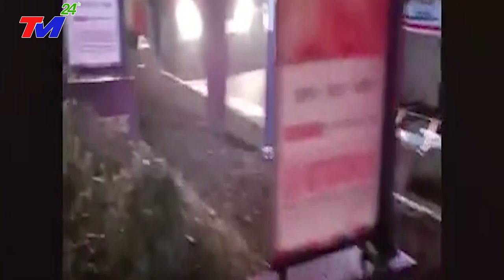TRỰC TIẾP 7/6:CẢ THẾ GIỚI ĐANG THEO DÕI ThảmHọa NÀY!VỠ DẬP- SIÊU LŨQUÉT VÙI LẤP 2/3 ĐẬP TAM HIỆP